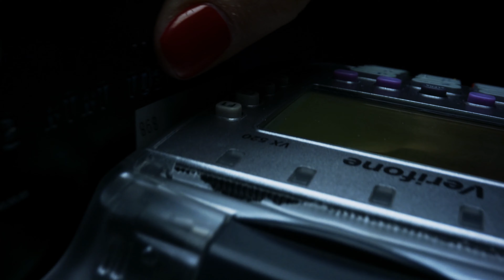MALLORIE BY JEFF ALLEN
This is first single By jeff Allen
availble for download in March#rockstar